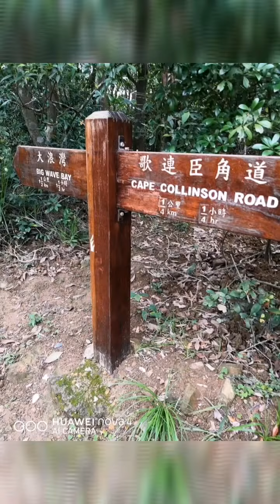The Big Wave Bay, Hong Kong Island